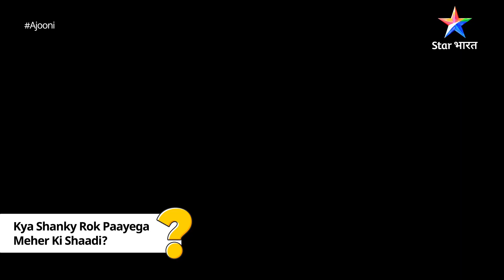Aakhir Ab Kaun-si Nayi Saazish Rachega Shanky?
Meher ki shaadi ki khabar se fail hota dikh raha hai Shanky ko uska plan. Apni manzil tak pahunchne ke liye aakir ab kya nayi chaal chalega Shanky?

Jaanne ke liye dekhte rahiye Ajooni, Somvaar se Shukrvaar, raat 8.30 baje, StarBharat par.Hamein Instagram, Facebook aur YouTube par follow kariye aur judde rahiye Star Bharat parivaar ke saath!